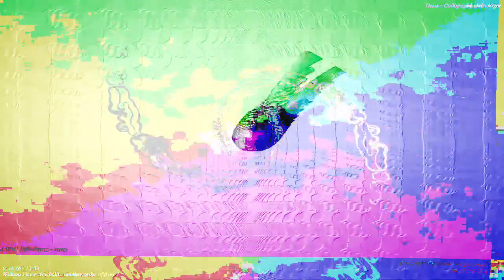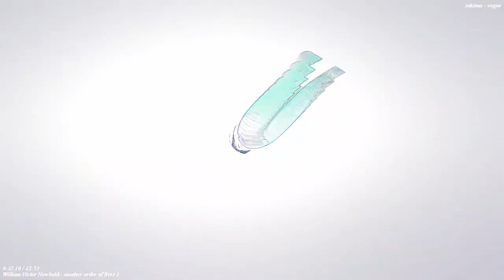[EPILEPSY WARNING] Movie 23 03 15 02h50m59s *Photosensitivity Warning*